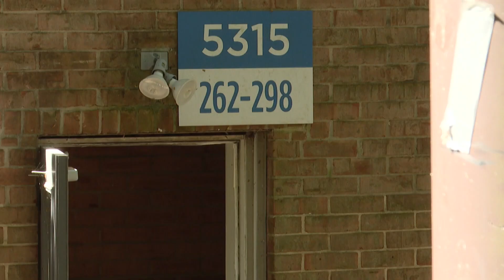WHAS11 Top Stories: 7 a.m. Sunday, Sept. 24, 2023